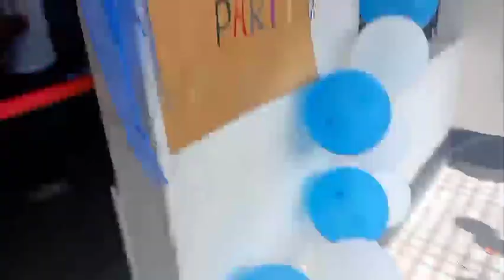Cumilla Modern High School class party